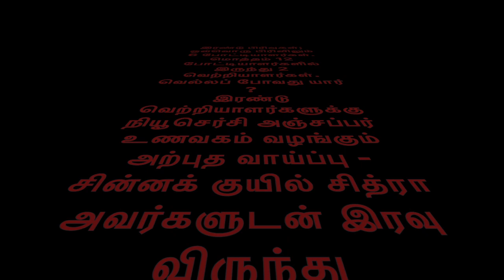நியூசெர்சி தமிழ்ப் பேரவை : பேரவைப் பாடகர் போட்டி : போட்டியாளர் ஜெய்ஶ்ரீ சங்கர கிருஷ்ணமூர்த்தி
நியூசெர்சி அஞ்சப்பர் உணவகம் வழங்கும்
“பேரவைப் பாடகர் போட்டி”

பேரவைப் பாடகர் போட்டியின் இறுதிச் சுற்று சித்திரை இசை விழா மேடையில் நடைபெற இருக்கிறது.

இரண்டு பிரிவுகள்; ஒவ்வொரு பிரிவிலும் 6 போட்டியாளர்கள். மொத்தம் 12 போட்டியாளர்களில் இருந்து 2 வெற்றியாளர்கள்.

வெல்லப் போவது யார் ?